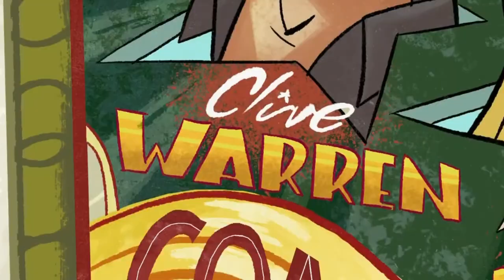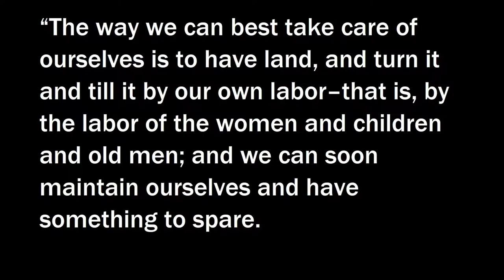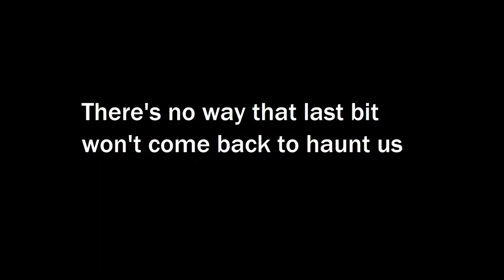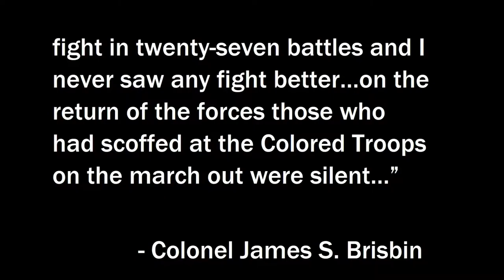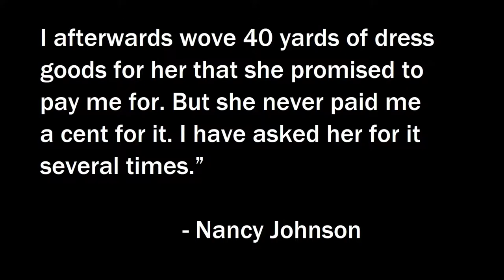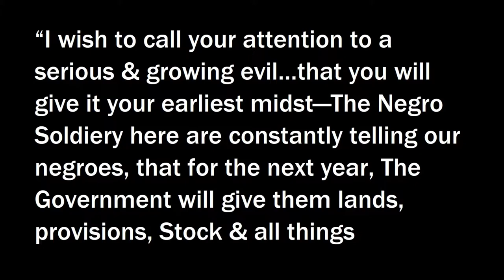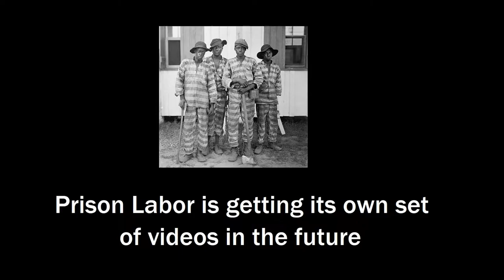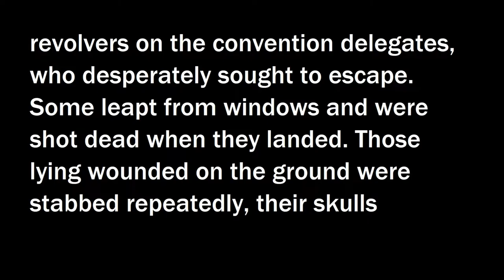40 Acres and a Mule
Taking a look at the history behind 40 Acres and a Mule and Presidential Reconstruction

CW: I had to record this in a closet, so the audio quality isn't great. It will be better next time.

Literature Sources:
David Montgomery: Citizen Worker
Eric Foner: America's Reconstruction: People and Politics After the Civil War
Eric Foner: Reconstruction: America's Unfinished Revolution, 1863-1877
Ira Berlin, Joseph P. Reidy, and Leslie S. Rowland: Freedom’s Soldiers: The Black Military Experience